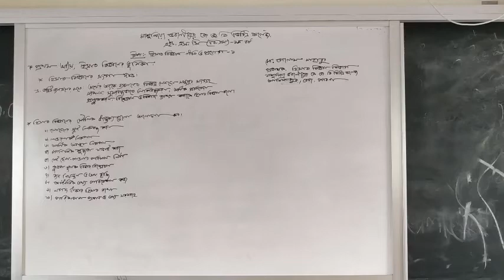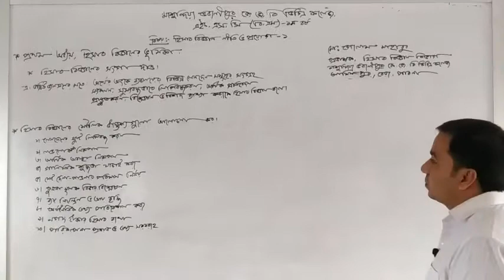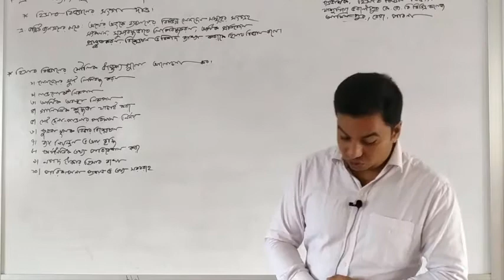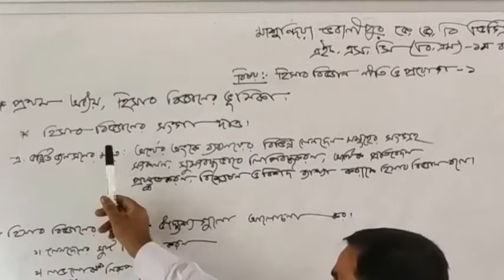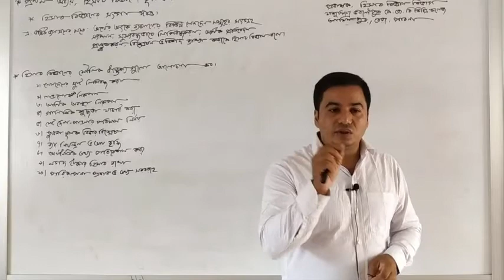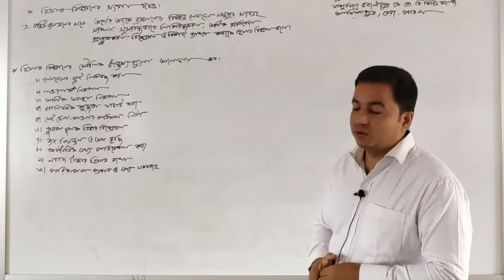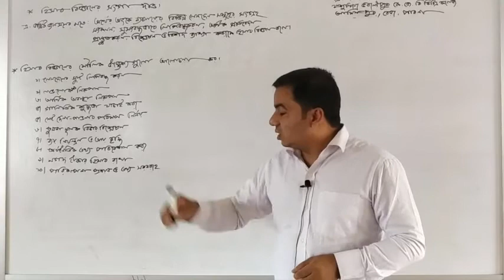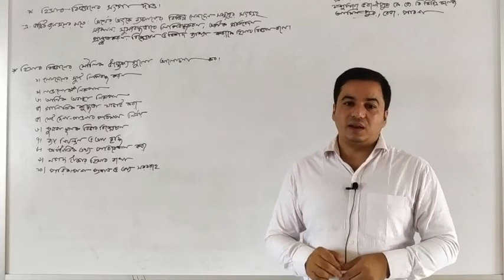মোঃ গোলাম মাহাবুব, হিসাব বিজ্ঞান নীতি ও প্রয়োগ 01, প্রথম অধ্যায়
মাশুন্দিয়া ভবানীপুর কে.জে.বি ডিগ্রী কলেজের হিসাব বিজ্ঞান বিষয়ের প্রভাষক মোঃ গোলাম মাহাবুব এর উপস্থাপনায় এইচ.এস.সি বিএম শাখা হিসাব বিজ্ঞান নীতি ও প্রয়োগ 01এর প্রথম অধ্যায়ের আলোচনা।